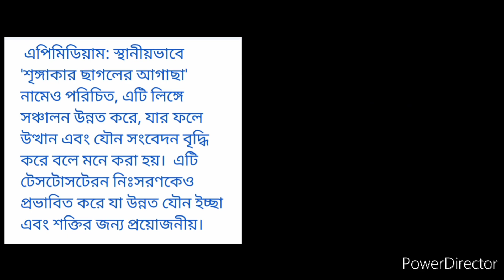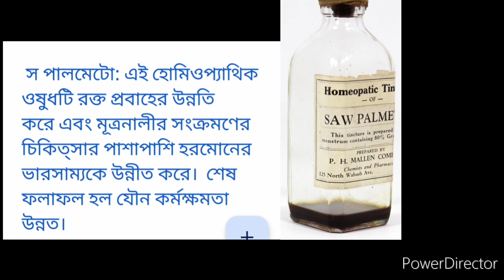লিঙ্গ বড় করার হোমিওপ্যাথি ওষুধ।DrAnarul Shaikh.health .